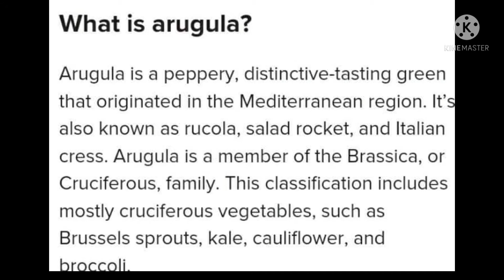HOW TO GROW ARUGULA AT HOME || BENEFITS OF ARUGULA || JERJER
How to grow arugula at home
Watch my video to know more about arugula or jerjer.